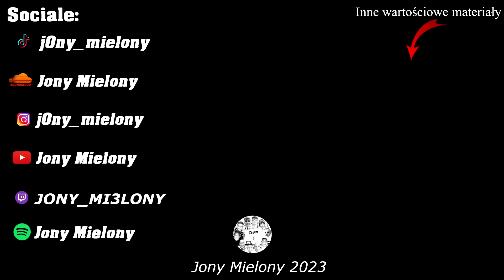Skrillex: The Devil's Den X Breakn' a Sweat